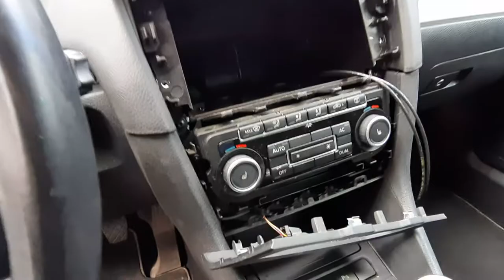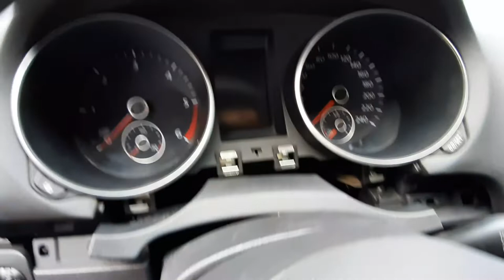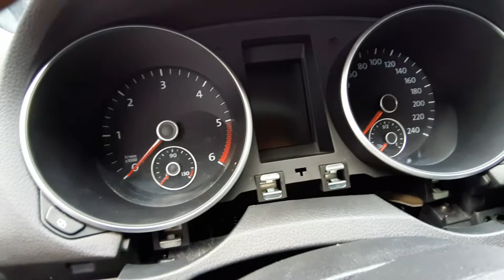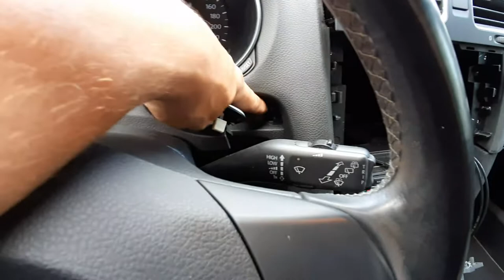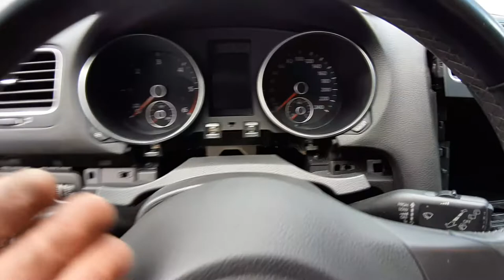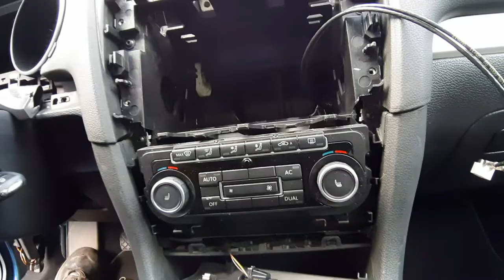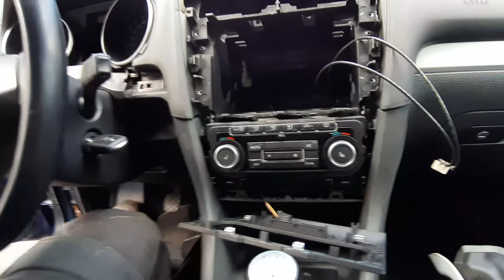VW GOLF VI, 6-tka.Montaż-demontaż plastików tapicerki,licznika,słupki,podsufitka,radio,tunel,nawiewy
Witam , jak zdemontować plastiki tapicerki w samochodzie volkswagen golf 6 generacji.
Jak zdemontować tapicerkę pod kierownicą , dekory , kratki nawiewu, radio, panel klimatyzacji, licznik, tapicerka słupków , podsufitka, skrzynka bezpieczników .

Myślę,że pomogłem choć jednej osobie.

   👉   Pamiętaj  Nikczemniku.

Nie bądź Kuba 👺  , dodaj  Suba  👻,
a żeś nie  ciapek 💪  , dołóż łapek 👍

Pozdrawiam serdecznie , do następnego razu , Sławek .